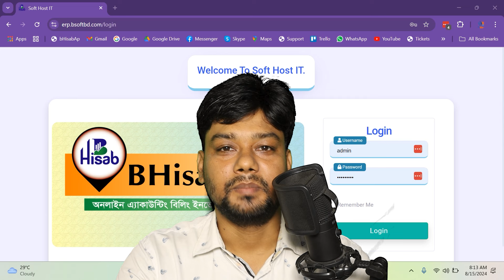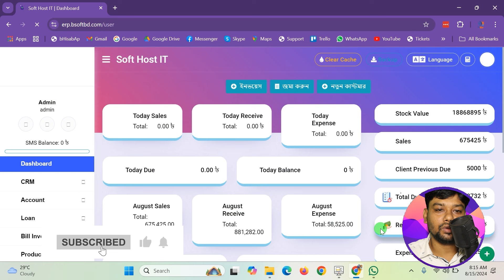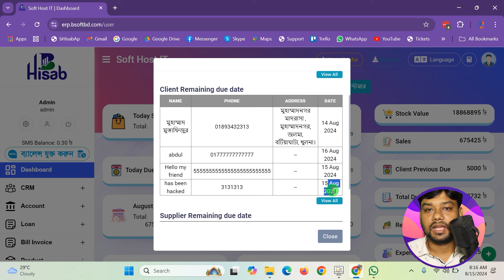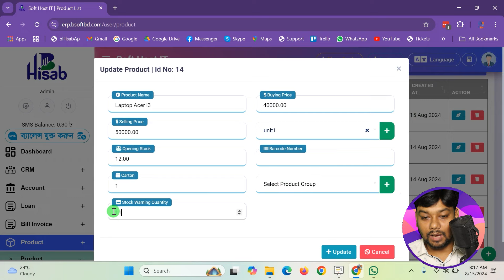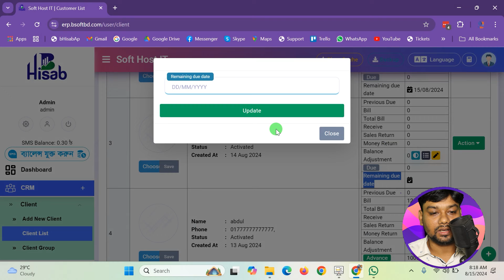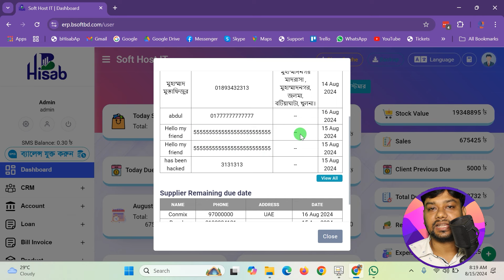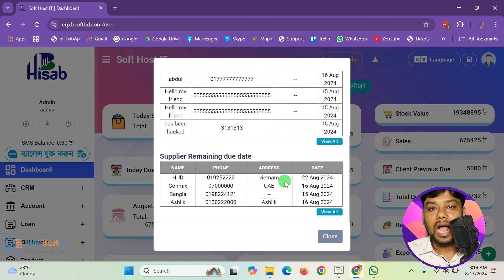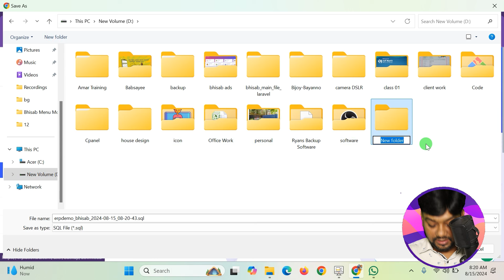bhisab pos software stock warnings alerts system inventory software , Sales, Stock # Laravel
php inventory software Online Accounting Billing Management System Purchase, Sales, Stock # Laravel
inventory software Online Accounting Billing Management System Purchase, Sales, Stock
Online Accounting Billing Inventory Management System - Purchase, Sales, Stock accounting software Bangla. inventory management for small business, online inventory management system, business accounting software

Pos printer, barcode labels printer, barcode scanner, pos roll

bhisab Online Accounting Billing Stock Inventory Management Software Purchase, Sales, Stock.

Online​​​​ Accounting​​​​ Billing​​​​ Inventory Management System - Purchase​​​​, Sales, Stock, Billing Software. Online​​​​ Accounting inventory software fully mobile responsive software and you can easy to use. This software uses any device any other country's. Fully online databases. Online Inventory Management Software - Free web application software

Inventory​​​-Management-Software programming language used in this software PHP- 8.2, MySql, BOOTSTRAP, JQUERY AJAX